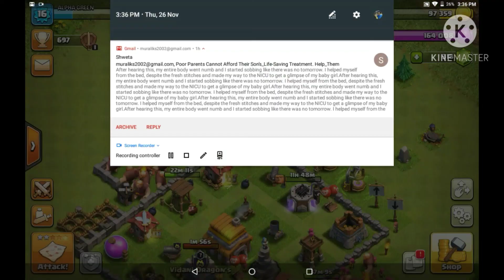(CLASH OFCLANS EPISODE:4). WE DID GOOD IN CLASH GUYS !!!! ARE WE!😁 ...... (ALPHA GREEN)